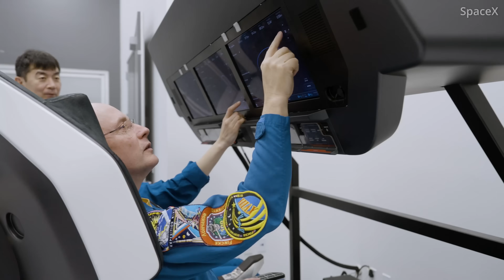Meet the Crew - SpaceX Crew-11 Commander Zena Cardman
No earlier than Thursday, July 31, 2025, the four members of the NASA SpaceX Crew-11 mission will launch to the International Space Station. Leading the quartet into orbit is NASA astronaut Zena Cardman, who will be making her first flight to space.

Cardman is a member of NASA's 2017 astronaut class, named 'The Turtles.' She was originally assigned to be the commander of the Crew-9 mission, but was reassigned after NASA made the decision to undock the Boeing Starliner spacecraft being used on the Crew Flight Test mission without its crew onboard. The SpaceX Dragon spacecraft designated for Crew-9 was flown with only two passengers on board and Cardman was one of the astronauts removed from that flight.

Prior to her selection to the Astronaut's Office, Cardman was a researcher in geosciences and marine science.